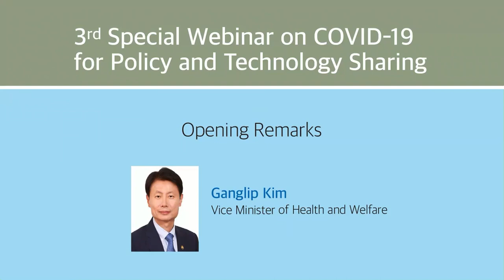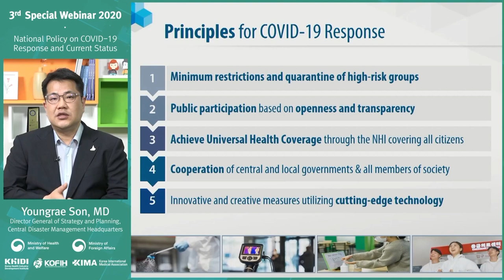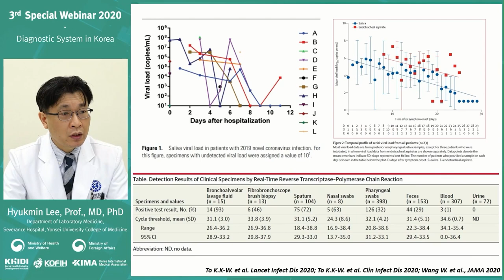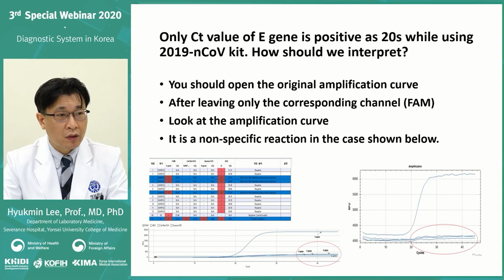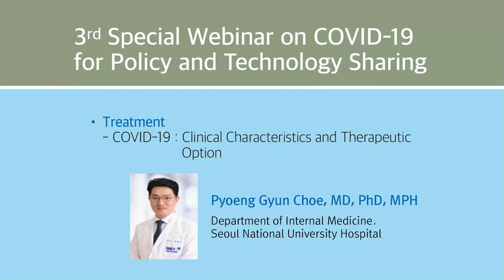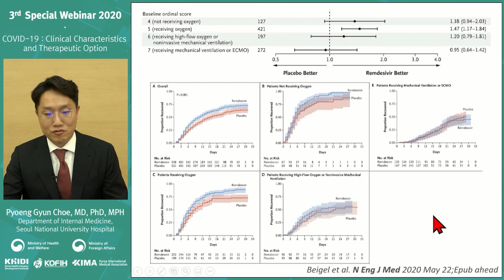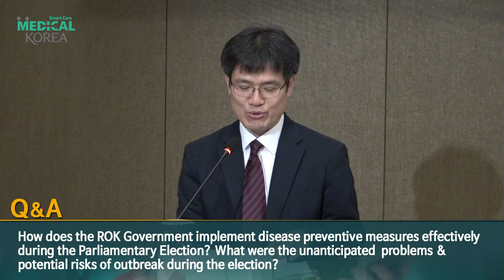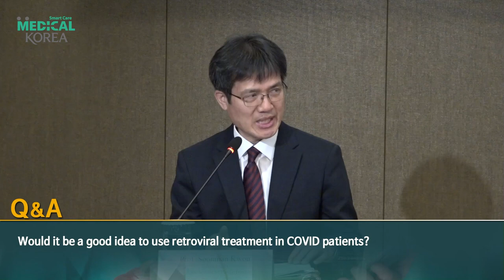(Korean) The 3rd Special webinar on COVID-19 for policy and technology sharing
(Korean)

ㅇ Title: Special Webinar on COVID-19 for Policy and Technology Sharing
ㅇ Date: May 27, 2020 (Wed) at 8:00 a.m. (Korea Time)
ㅇ Major Topics: National policies on COVID-19 response, the entire process from diagnosis, to patient transport and treatment

Session 1
 National Policy on COVID-19 Response and Current Status

Session 2
The Response System on COVID-19 Patient Transport by Korean National Fire Agency

Session 3
 Diagnostic Testing

Session 4
 Treatment
  -Clinical Characteristics and Treatment of COVID-19